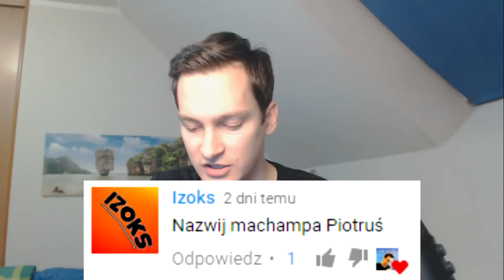ZŁAPAŁEM SHINY LUGIE NA LIVE DLA WIDZA! CZY ZAWSZE SIĘ ŁAPIE?! POKEMON GO PL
UDAŁO SIĘ! ZŁAPAŁEM SHINY LUGIE DLA WIDZA NA LIVE! DZIŚ BYĆ MOŻE ZŁAPIĘ KOLEJNĄ :)

Cheaty w Pokemon Go, Fake GPS, Fly GPS, Boty, Skanery, Radary, Mapy, Kalkulatory IV i co o nich myślę